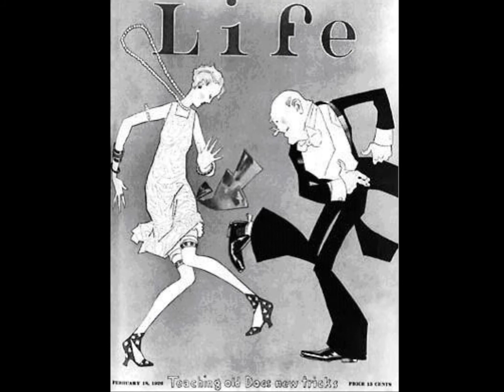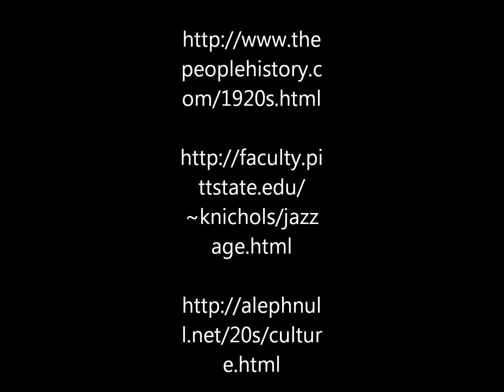Mass Culture fo the 1920s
A video about mass culture of the 1920s